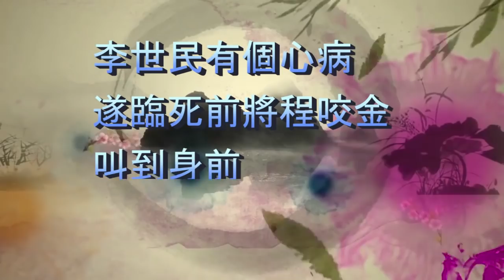李世民有個心病，遂臨死前將程咬金叫到身前，保護大唐200年平安